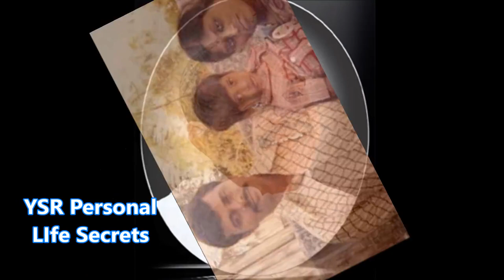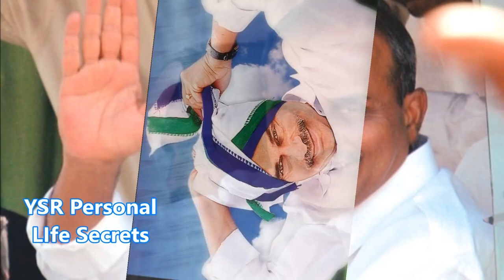Y S Rajasekhara Reddy history